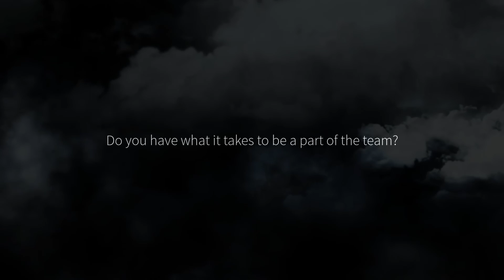Player 16, do you have what it takes?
The champs are back and are ready for their next challenge. They need your support, do you think you have what it takes to be a part of the team? Let's see...

Video edit: Jesi Townsend